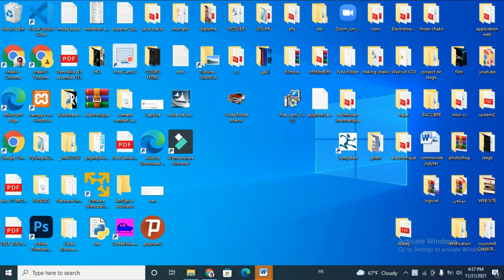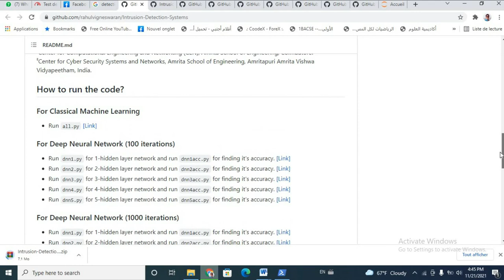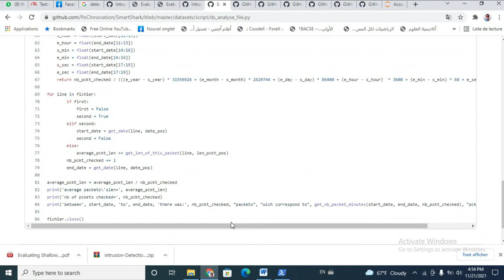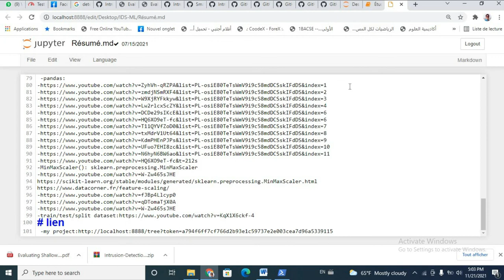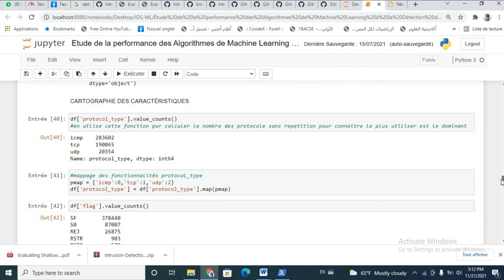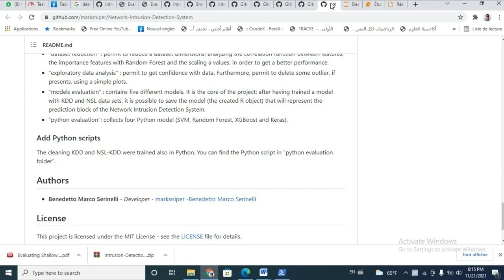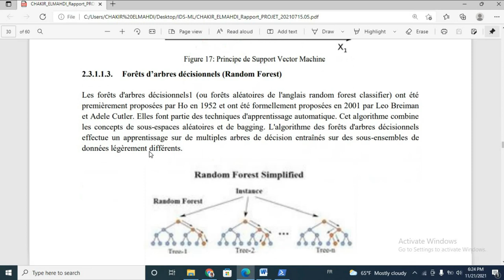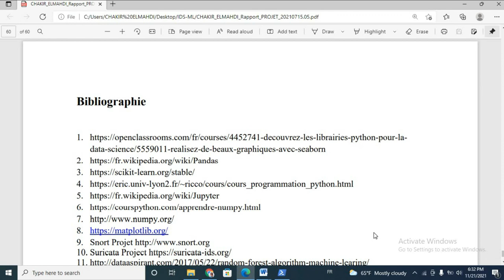Intelligence Artificielle, Machine Learning, Depp Learning et Data Science مع شرح طريقة العمل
machine learning python
machine learning pdf
machine learning openclassroom
introduction au machine learning
machine learning cours
machine learning deep learning
les algorithmes de machine learning pdf
langage c#
machine learning بالعربي,
machine learning شرح,
5 levels machine learning,
5 minutes machine learning,